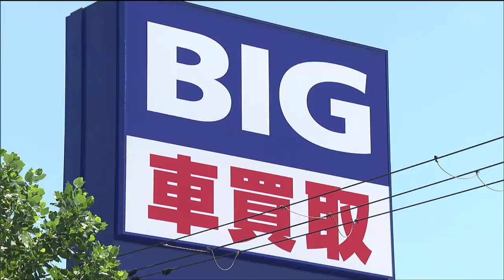「ビッグモーター」店舗前“街路樹枯れる問題”で東北地方整備局が調査“県内店舗に異常確認されず”宮城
中古車販売大手「ビッグモーター」の店の前にある街路樹が枯れるなどしている問題を受け、東北地方整備局などが調査しましたが、宮城県内の店舗では異常がないことが確認されました。この問題は「ビッグモーター」の一部の店舗の前にある街路樹が不自然に枯れたり伐採されたりしているものです。26日、国交省が全国の地方整備局に対し調査を指示し、東北地方整備局でも28日までに、県や仙台市と街路樹の調査を行ったということです。その結果、県内にある6つの店舗のうち、街路樹があるのは仙台市太白区の西多賀店と若林区の仙台若林店で、いずれも異常はありませんでした。ビッグモーターを巡っては、わざと車を傷つけるなどして自動車保険の保険金を不正に請求していたとして、28日、国交省が全国34の店舗に立ち入り検査を行なっていますが、東北運輸局によりますと、県内の店舗には立ち入り検査は行なわれていないということです。